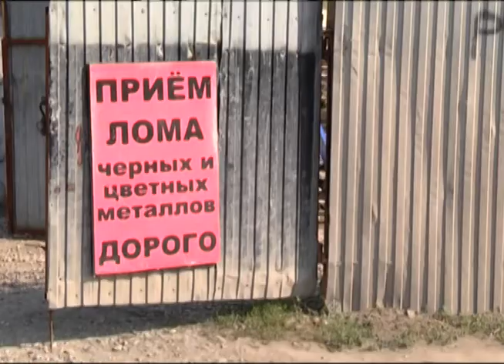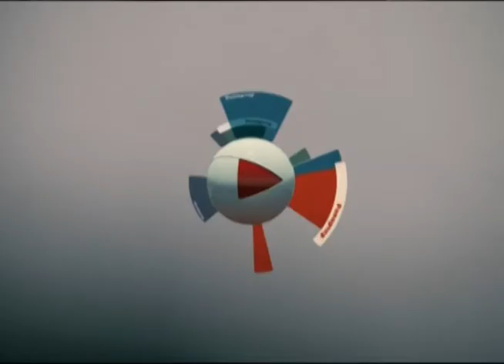Репортер 17.07.2014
Жить как в кино решили бравые сотрудники автосервиса в Самаре. Экшена и фантастики требовала душа автослесарей. Вооружившись болгаркой и сварочным аппаратом брутальные мужчины заперлись в своем сервисе и сотворили нечто.